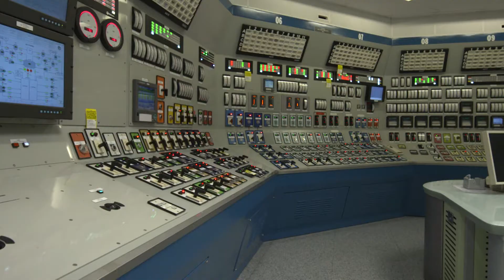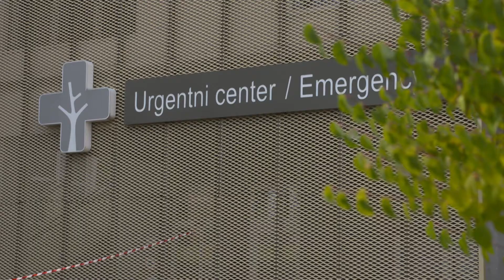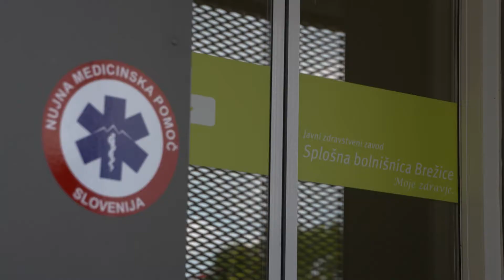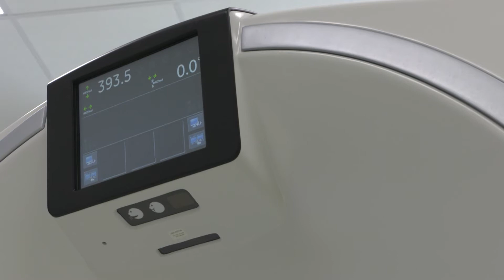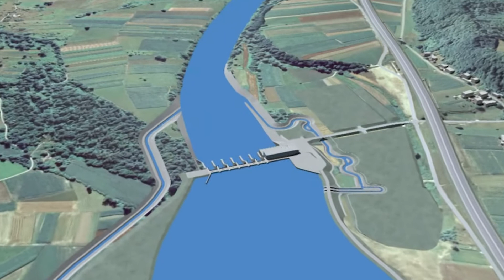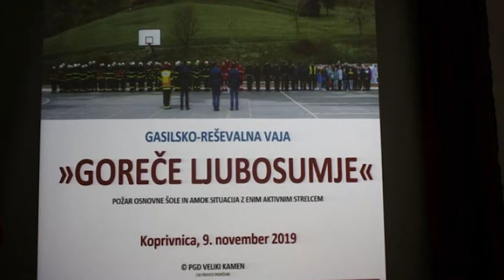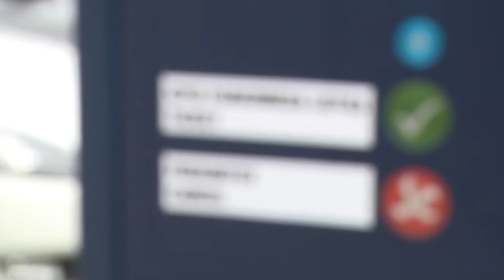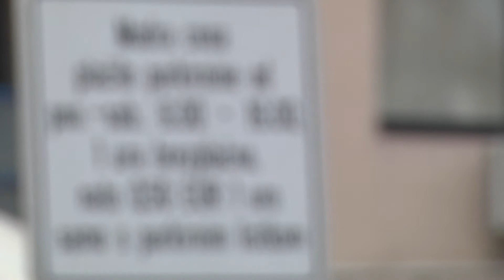JUBILEJNI 400. Posavski tednik, 10. marec 2020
Seje občinskih svetov v Krškem in Sevnici, ukrepi in pripravljenost na pojav novega koronavirusa, poslovanje brežiške bolnišnice v letu 2019 in obnova Trškega dvorca so nekatere od tem, ki jih prinaša tokratni, že 400. Posavki tednik.

➡ Oddaja Posavski tednik je na posavski televiziji na sporedu vsak torek ob 20. uri, ogledate si jo lahko tudi na spletnem mestu ePosavje.com.

👉 Naroči se na naš Youtube kanal in spremljaj novice iz Posavja